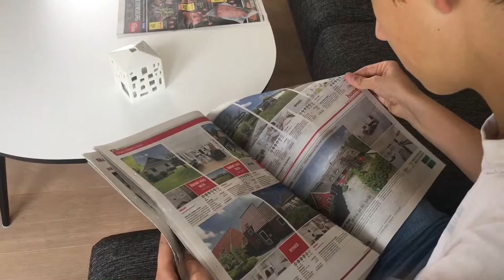Villads teknologi film